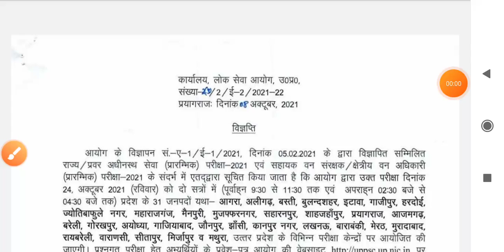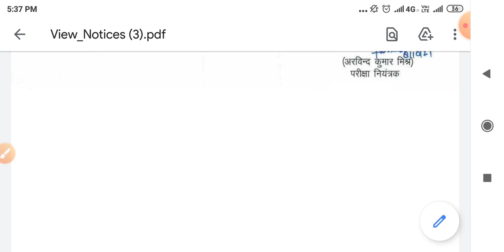uppsc pcs prelims admitcard released 2021। uppcs pre admitcard 2021 । uppsc latest news today